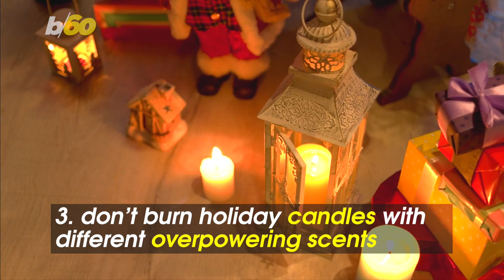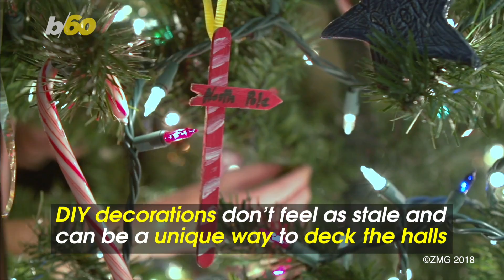5 Holiday Decorating Mistakes You Didn't Know You Were Making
Before you can go rockin’ around the Christmas tree, make sure you avoid these 5 holiday decorating mistakes.

Take it from the experts at Fox News, HGTV and Reader’s Digest.

1. water fresh-cut Christmas trees daily to avoid a dry tree

The bottom few inches of the stump should always be submerged.

2. remove potential pet hazards

Make sure they don’t get tangled in holiday lights.

Look out for eating hazards like poinsettias and mistletoe which can make your pet sick.

3. Don’t burn holiday candles with different overpowering scents

Go for a natural air freshener like potpourri, which can double as a nice gift.

4. don’t feel the need to force red and green everywhere

It’s best to coordinate your holiday accessories with a color scheme you already have.

5. stay away from cookie cutter décor

DIY decorations don’t feel as stale and can be a unique way to deck the halls.